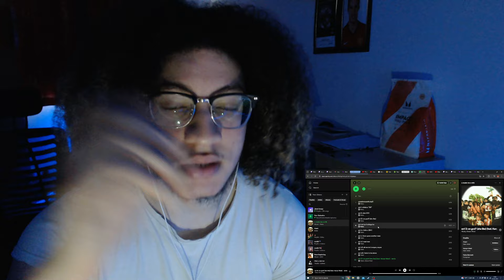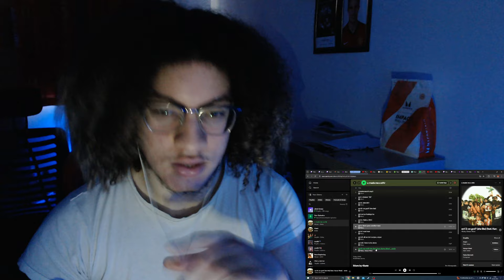THIS SURPRISED ME! | 4batz - u made me a st4r (ALBUM REACTION)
4batz - u made me a st4r Album Review / Reaction

Come and Watch me LIVE on Twitch!

0:00 Intro
0:46 u made me a st4r
01:36 get out yo feelings ho
02:20 act iv: fckin u (18+)
05:10 act v: there goes another vase
08:45 act vi: mad man
11:36 act vii: all we do is argue
14:24 act viii: i hate to be alone
17:45 act iii: on god ft kanye west
21:58 Final Thoughts

u made me a star 4batz
4batz kanye west song remix
4batz drake song remix